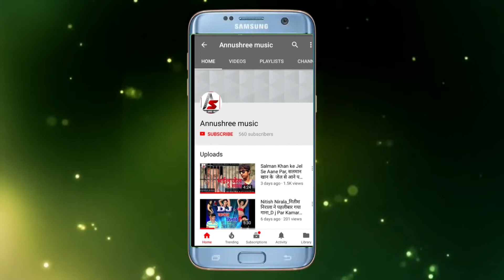2018 Raghvendar Raj Ka Krishan Janam Aastmi पर कृष्ण भजन Chhoti Re Moti Krishan Kanhiya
Album -Chhoti Re Moti Krishan Kanhiya

                :-   Krishan Bhajan

Lable :  - Annushreemusic

Singer : - Raghewndar Ra

Lyrics : Ragni Devi

Producer : - Shrawan Kumar